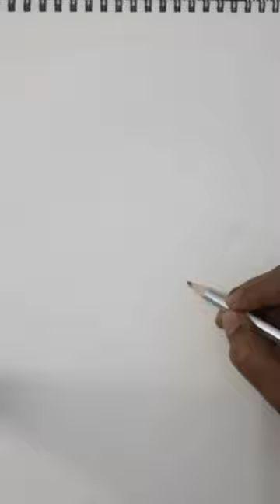watercolour drawing ✨️.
watercolour drawing of a winter season